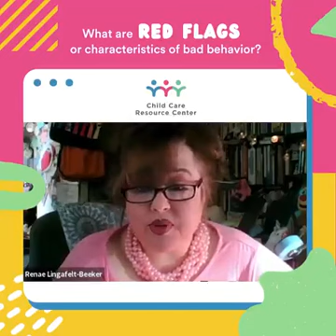Investing in the Future: The Impact of Early Childhood Intervention | Child Care Resources